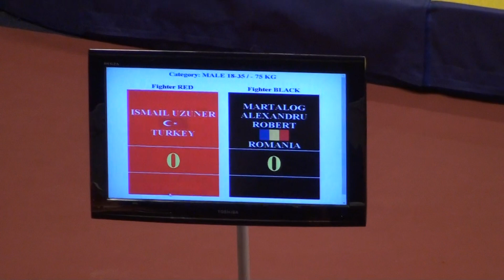natiuneaMMA.ro - Martalog Alexandru (Romania) vs Ismail Uzuner (Turcia)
Categoria -75kg seniori
Martalog Alexandru (Romania) - negru vs Ismail Uzuner (Turcia) - rosu
Campionatul European de Wushu Sanshou, Bucuresti 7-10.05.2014